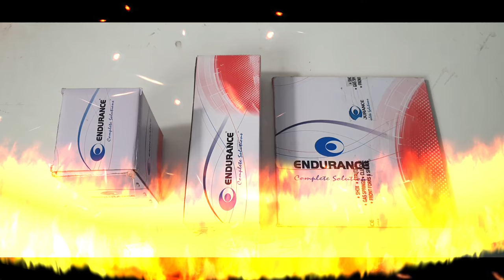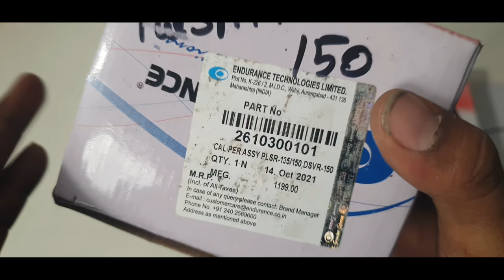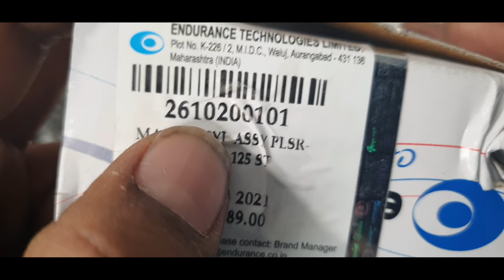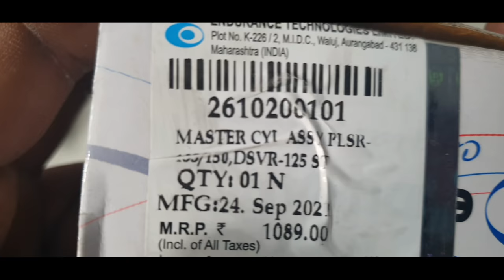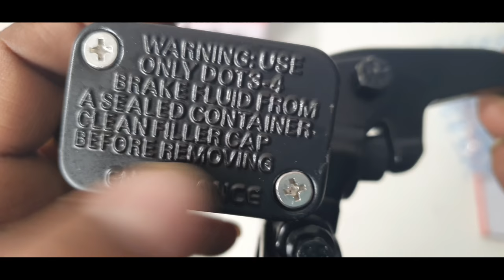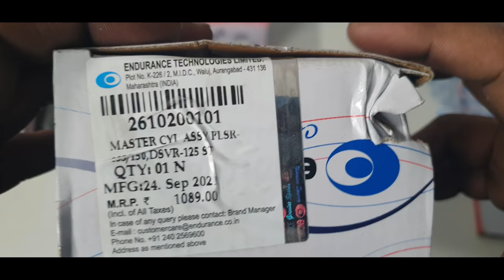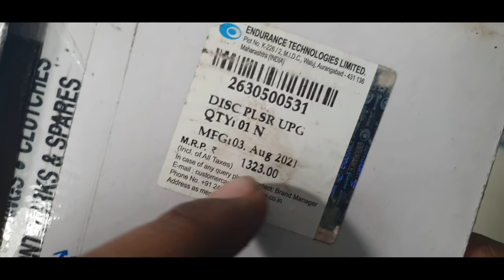इस तरह करें अपनी बाइक के डिस्क ब्रेक का परमानेंट सोलुशन🔥Disc Brake Solution in Any Bike